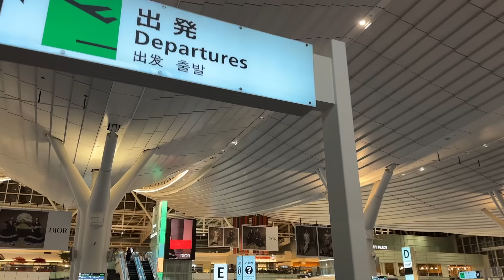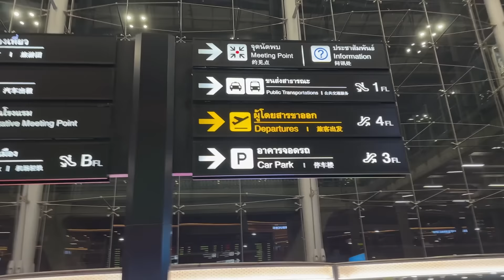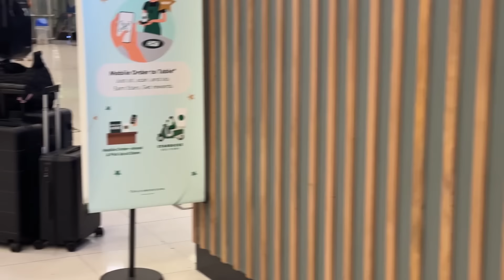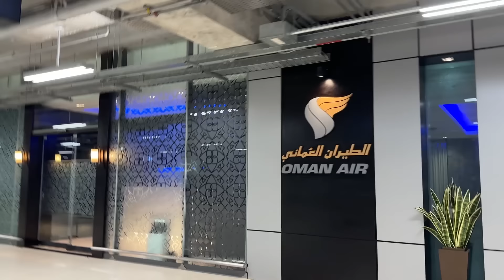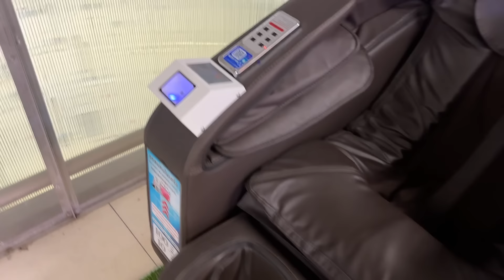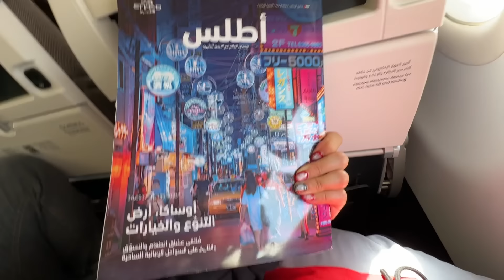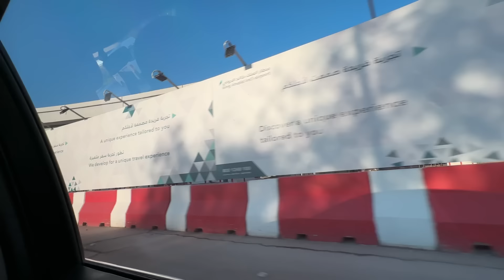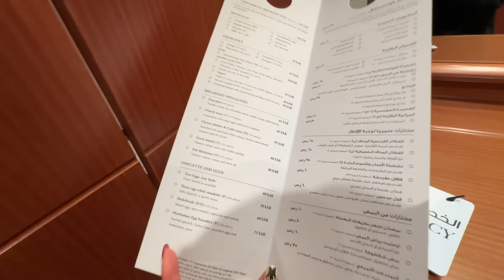【浦和レッズ】CWCサウジ遠征記Vol.1 東京からバンコク経由でサウジアラビアの首都リヤドへ移動✈️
クラブワールドカップを観にサウジアラビアへ遠征！
羽田空港から深夜便でバンコク、そしてアブダビ経由でリヤドへ。
初日の移動と宿泊ホテルの様子をお届けします！

※ホテルはクレジットカードのポイントで無料宿泊しました。

▼自己紹介
2022年よりサッカー観戦を始め、今年は90試合ペースで
浦和サポーターですが予定が空いていれば他チームの試合も観戦⚽️

▼内容
00:00 荷物などご紹介
02:09 羽田空港へ
04:13 バンコクへの移動と空港ラウンジ
15:04 アブダビ〜リヤドの移動
19:35 リヤド着〜ホテルへ
22:34 ルームツアー